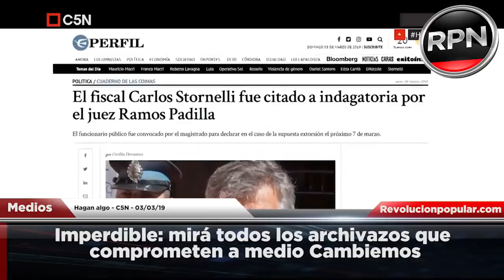Imperdible: mirá todos los archivazos que comprometen a medio Cambiemos